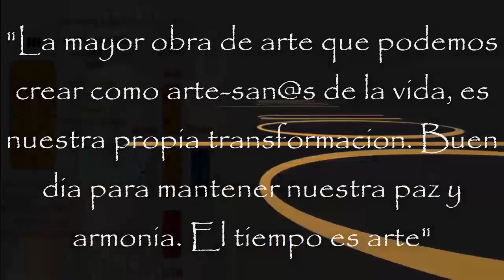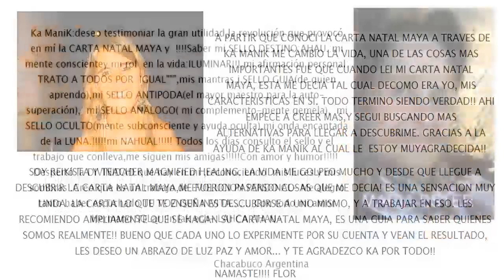Kin 68. Miercoles 18 Septiembre 2019. Estrella Electrica. “Arte”. FactorMaya.com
Kin 68. Miercoles 18 Septiembre 2019.
Estrella Electrica. “Arte”.
“La mayor obra de arte que podemos crear como arte-san@s de la vida, es nuestra propia transformación. Buen dia para mantener nuestra paz y armonía. El tiempo es arte”.